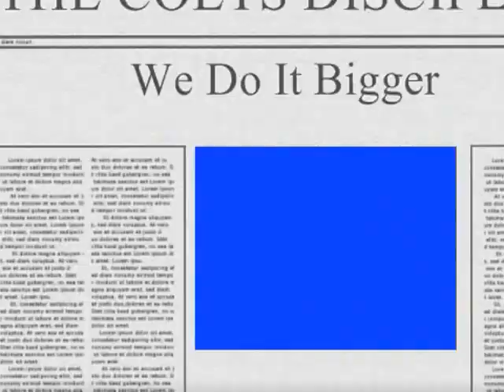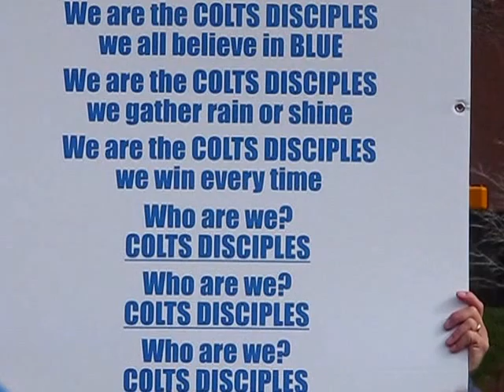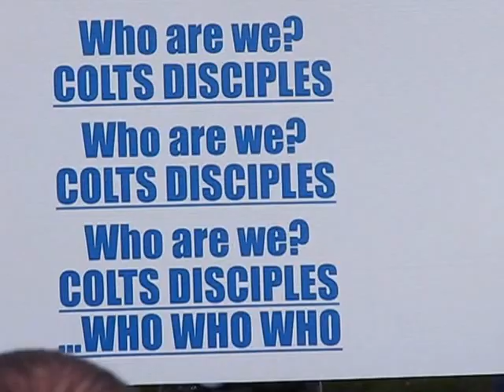COLTS Disciples Doing it Bigger in 2012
Tailgating before the COLTS victory over the Dolphins. COLTS Disciples Doing it Bigger in 2012 as the Greatest tailgating Club in Indianapolis